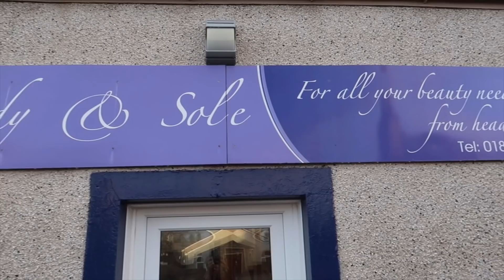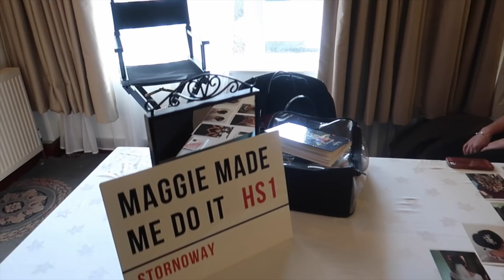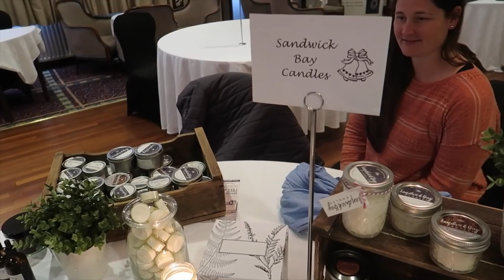V L O G 0 3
Another chance to feature some local businesses!

The Cabarfeidh hosted an excellent wedding fair and I was delighted to attend.

Of course little Stella and Rogan got in on the act and we spent a beautiful morning exploring at Coll beach. Days like that are good for the soul.

Lets see what we get up to next time :)

Xx